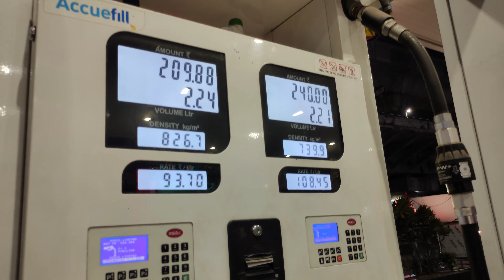Diwali Jaipur 2022 | Diwali evening in Jaipur | Diwali 2022 vlog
Diwali Jaipur 2022 | Diwali 2022 vlog | Diwali evening in Jaipur | Jaipur city Diwali 2022

अगर आपको ये व्लोग़ पसंद आया हो तो इससे लाइक 👍 करना ना भूलें और बैल 🔔 आइकॉन दबाके जाइएगा जिससे आपको लेटेस्ट विडीयो की जानकारी सबसे पहले मिले,